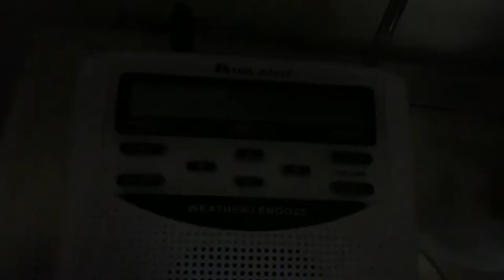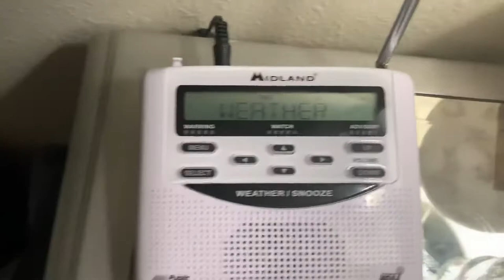Amber alert On NOAA Weather Radio (first catch)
New Weather Radio

New Weather Radio Main channel

New Weather Radio